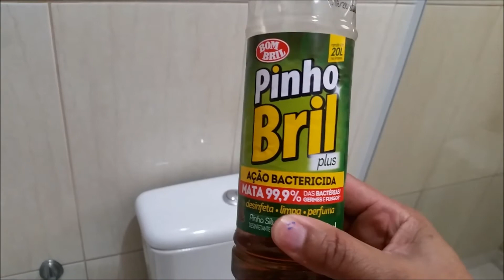Faxina no banheiro.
Olá ,fiz uma faxina completa no banheiro.Amo deixar tudo cheiroso e organizado.Espero inspirar vcs .